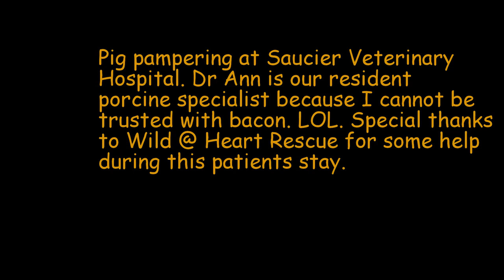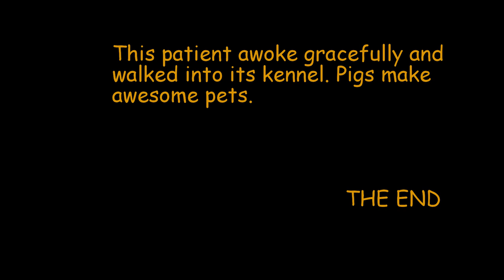Pig Pampering at SVH with GoPro at 2 frames per second